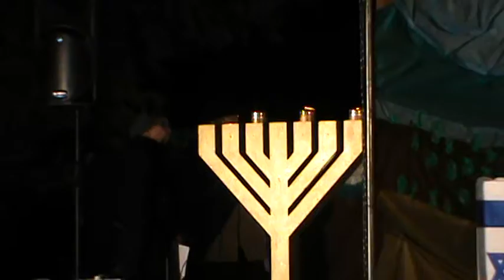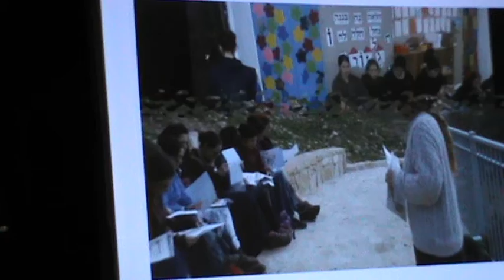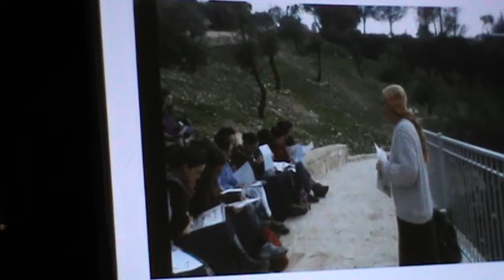M2U06376 טקס יום העצמאות בשילה, תשע''ה